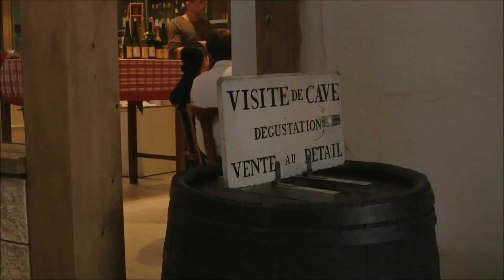La Route des Vins d'Alsace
La Route des Vins d'Alsace - Private tasting of the Famous Alsatian Wines - The Wine Route of Alsace.

During our cruise enjoy a scenic drive into the rolling Vosges hills and on the Route des Grands Vins, where the finest wines of Alsace are produced, followed by a private tasting with the Mosbach family in Marlenheim. Gewürztraminer, Pinot Noir and Riesling have been produced here for over 200 years.

The Route des Vin d'Alsace is a 90-mile-long road that winds north-south through 30,000 acres of terraced vineyards that produce the famous Alsatian wines. It begins in the small town of Thann and winds through over 60 wineproducing towns to Marlenheim west of Strasbourg. In the midst of these vineyards are dozens of picturesque Alsatian villages with narrow cobbled streets and half-timbered houses bedecked with colorful flowers, and a large number of ancient ruined castles.

The Route des Vin d'Alsace has been a noted wine growing region since the middle ages. The Thirty Years War ravaged the vineyards, but the region returned to its modern day ripening after WWI

Alsace vineyards produce excellent, refreshing, white table wines. Separated from Germany on the east by the Rhine, Alsace understandably produces wines similar to their German cousins. However, the dry and full-flavored, spicy Alsatian wines, 90% of which are white, are stronger in taste and alcohol than German wines.